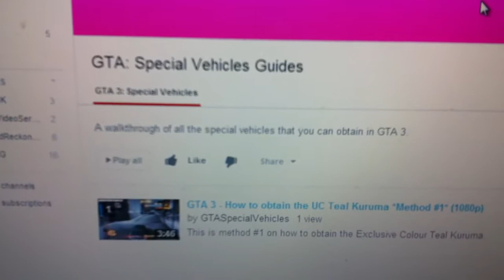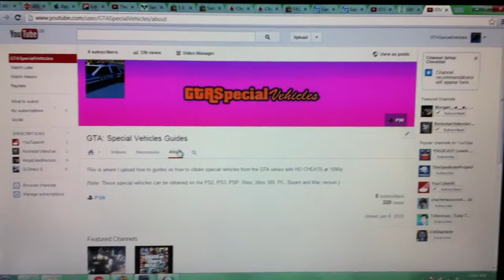IMPORTANT NOTICE #2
I won't be using this channel anymore and i created another channel specifically for GTA Special Vehicles which will show you how to obtain every special vehicles in every method. Be sure to check it out, i've just started it as you can see, i do apologize if the quality is poor as i recorded it using my iPhone 4.